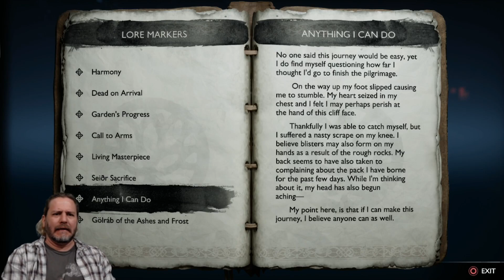God of War Ragnarok Part 15 - Something Old, Something New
Something something, doesn't matter we're destroying it all.